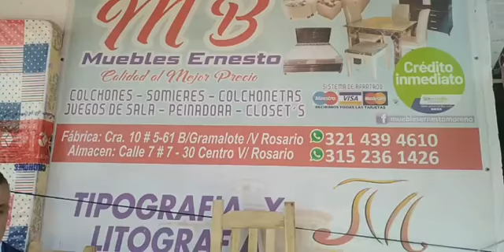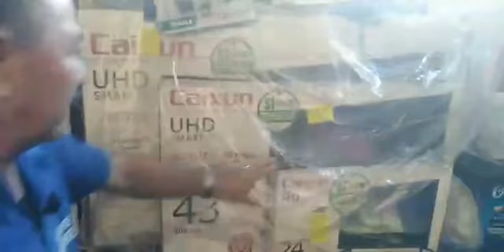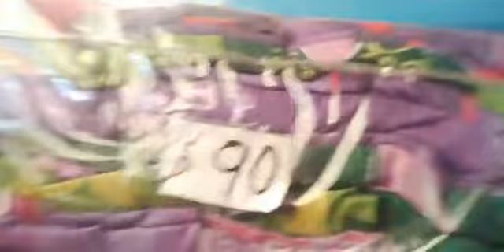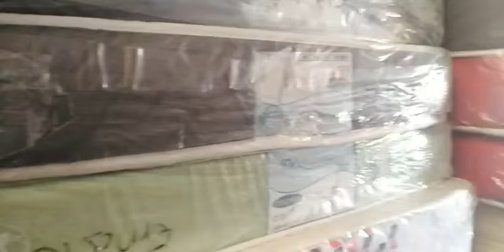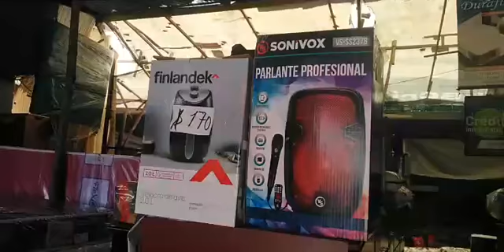Visita Muebles Ernesto Moreno en Villa del Rosario